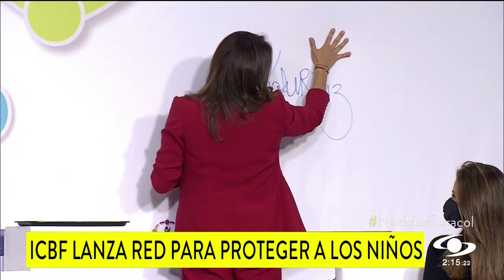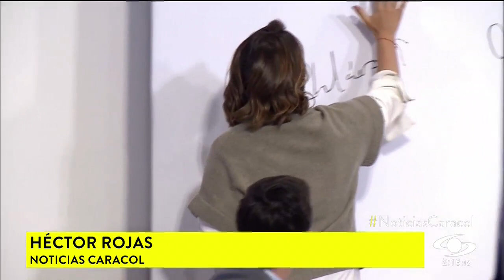Protegerlos es conmigo, la campaña contra la explotación sexual de menores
La iniciativa busca que los colombianos entiendan que proteger a la niñez del abuso sexual en un asunto de todos. Solo este año se les han restablecido derechos a 151 niñas y 34 niños sometidos a abusos.